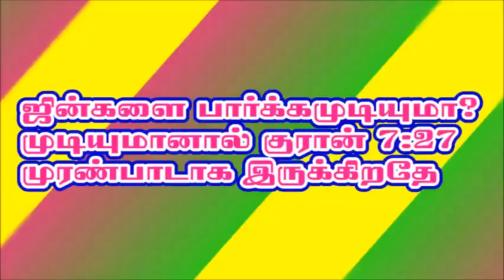ஜின்களை பார்க்கமுடியுமா.? முடியுமானால் குரான் 07:27 முரண்பாடாக இருக்கிறதே.?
“ஐயமும் தெளிவும்” பீஜே வின் கேள்வி நேரம் - நாள் : 21/07/2019
பதிலளிப்பவர் : சகோ. பீ.ஜைனுல் ஆபிதீன்
தலைப்பு : ஜின்களை பார்க்கமுடியுமா.? முடியுமானால் குரான் 07:27 முரண்பாடாக இருக்கிறதே.?